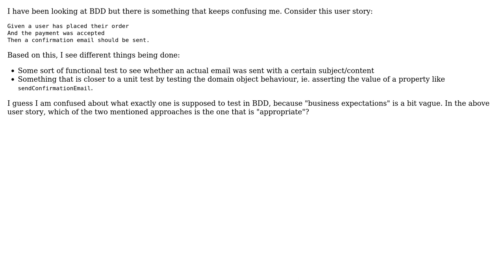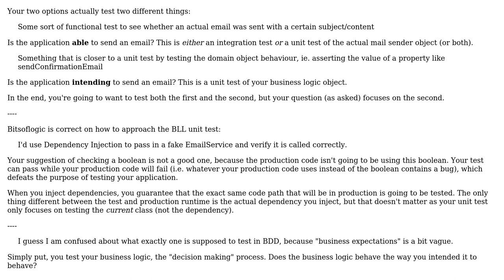Software Engineering: How exactly am I supposed to test business expectations?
With thanks & praise to God, and with thanks to the many people who have made this project possible! | Content (except music & images) licensed under CC BY-SA | Music | Images & others | With thanks to user jonrsharpe user Hans user Flater and the Stack Exchange Network Trademarks are property of their respective owners. You are responsible for your own actions.